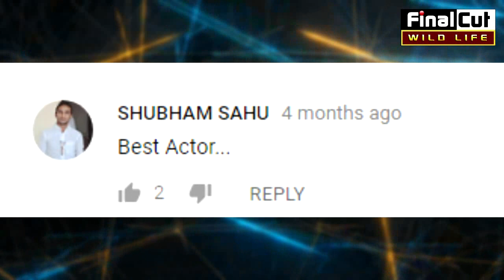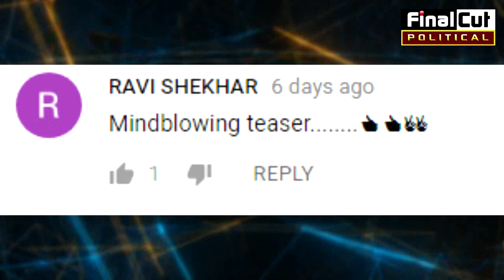GOLD Teaser: Watch Public Reaction on actor Akshay Kumar | PUBLIC RESPONSE